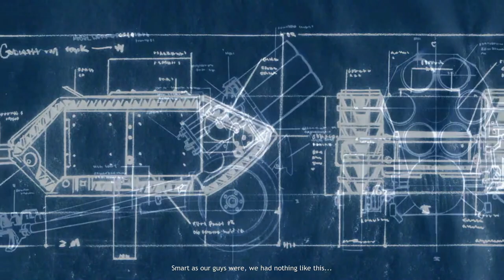Company of Heroes Gameplay Ep 8: St Fromond (No Commentary)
Invasion Of Normandy 8th Mission.

RTS IN NOT DEAD.